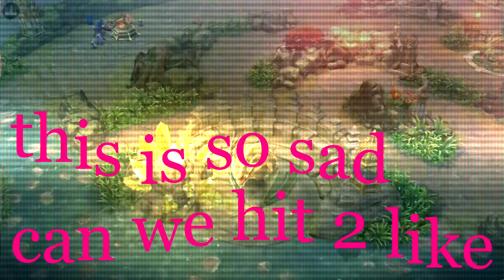Sad NA Hours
if you guys like this kind of thing I can definitely make more just let me know

song: Altitude - LakeSerene